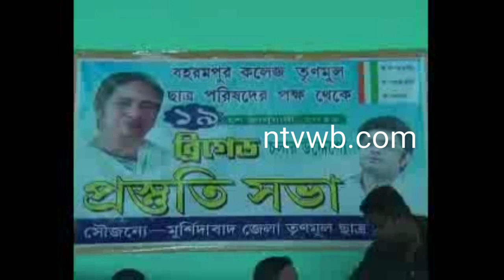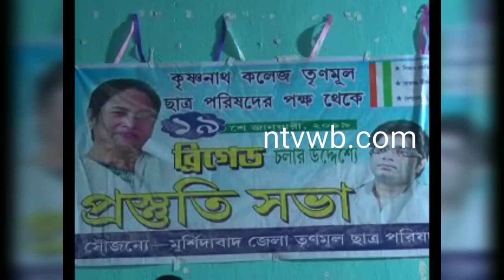বিগ্রেড সভার আগে প্রস্তুতি সভার আয়োজন করল কৃষ্ণনাথ কলেজের তৃণমূল ছাত্র পরিষদের সদস্যরা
১৯শে জানুয়ারী তৃনমূল সুপ্রিমো মমতা বন্ধ্যোপাধ্যায়ের ডাকে বিগ্রেড সভার আগে প্রস্তুতি সভার আয়োজন করল কৃষ্ণনাথ কলেজের তৃণমূল ছাত্র পরিষদের সদস্যরা

সোমবার কৃষ্ণনাথ কলেজ ক্যাম্পাসে এই সভায় সামিল হন কলেজের তৃণমূল ছাত্র পরিষদের সদস্যরা। এদিন সভায় উপস্থিত ছিলেন মুর্শিদাবাদ জেলা তৃণমূল ছাত্র পরিষদের সভাপরি ভীষ্মদেব কর্মকার সহ অন্যান্য নেতৃত্ব। এদিন এই সভায় ভীষ্মদেব কর্মকার জানান আমরা ব্রীগেড সমাবেশকে সামনে রেখে জেলার কলেজ গুলিতে এবং ব্লকে বক্লে সভা করছি যাতে ব্রীগেডের সভায় এই জেলা ছেলে বহু ছাত্র ছাত্রী জেতে পারে।